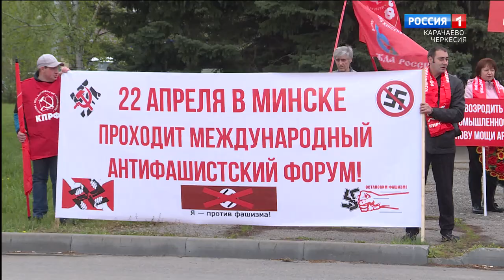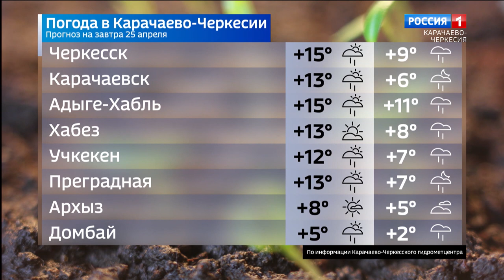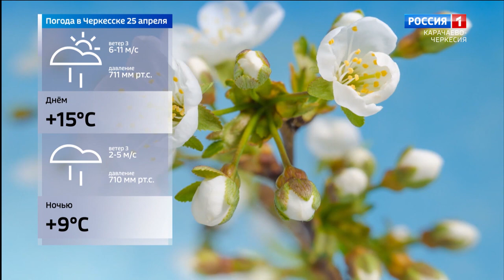Вести Карачаево-Черкесия 24.04.2023